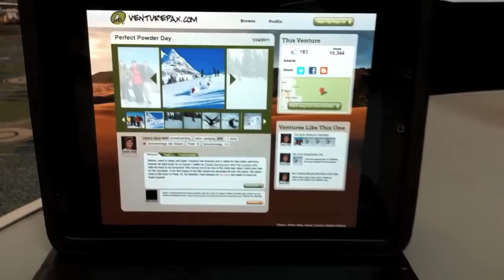Day 2 - 2012 Outdoor Retailer Winter Market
Conservation Alliance
Venturepax.com
Sherpa Adventure Gear
Evolv
SUUNTO
Helle Knives
Gregory Packs
Julbo
Buff Inc.
Princeton Tec